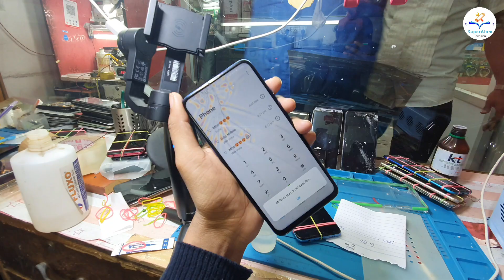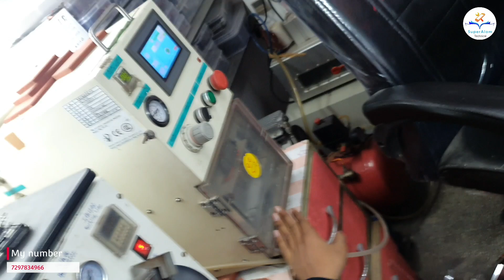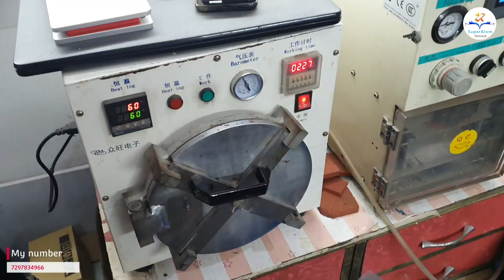Honor 9x Glass Replacement | Glass Restoration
Honor 9x Glass Replacement | Glass Restoration | @Superalam Technical

My name = shahbaz alam

दोस्तो अगर आप को मेरे से मोबाईल रिपेरिंग करानी है तो आप मुजे instagram पर message करो instagram I'd Superalam Technical के नाम से है Follow करना मत भूलना दोस्तो

में वहा अपना number और address दे दूंगा
आप courier के जरिये अपना मोबाइल मेरे पास भेज सकते हैं में उसका गिलास गारंटी के साथ सही करके आप के address पर  delivery  करा सकता हु

Top playlist Recommend you

honor 9x glass change,honor 9x glass replacement,honor 9x glass restoration,मोबाइल का ब्रोकन गिलास चेंज करने का आसन तरीका,full view display ka glass kese change kro,honor 9x cracked,broken mobile,glass change,mobile repair,superalam technical,pop-up camera vale mobile ka broken glass kese change kre,pop-up camera,